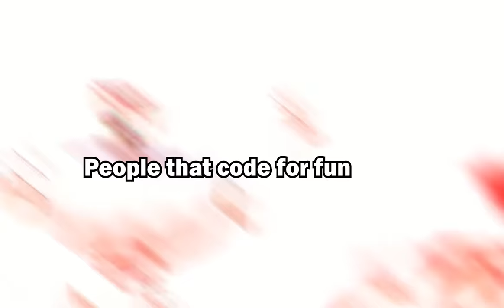Snotty Boy Glow Up Meme - Competitive Programming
MEME.